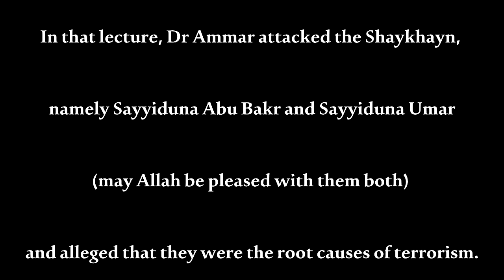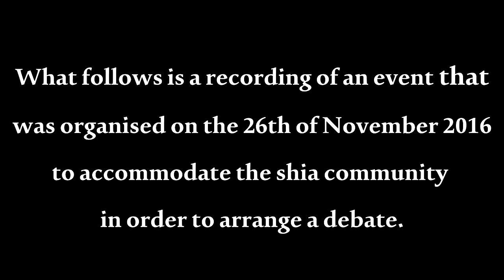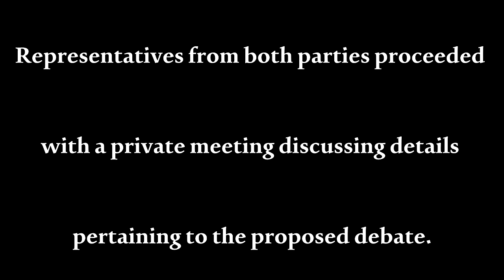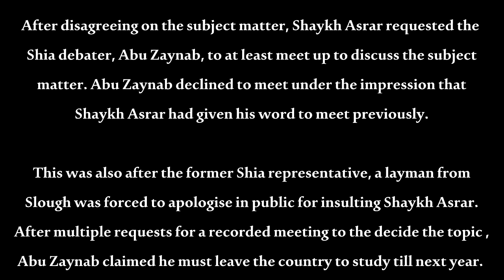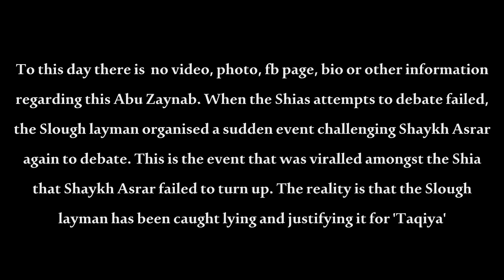Shaykh Asrar Rashid Vs Shia Debate - What Actually Happened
This video clarifies the sequence of events that transpired last year during the failed attempts at arranging a debate with the Rafidi Shias. The lecture delivered by Shaykh Asrar examines the key sources of the Rawafid Shias.

This video should make clear to the awaam (public) what actually happened and refute the propaganda spread by the Shia.

For previous detailed seminars on the Shia fundamentals, please view the following videos:

The clip used from the lecture by Dr Ammar Naqshawani is used merely for the purpose of educating and criticising, and does not infringe copyright in anyway whatsoever.